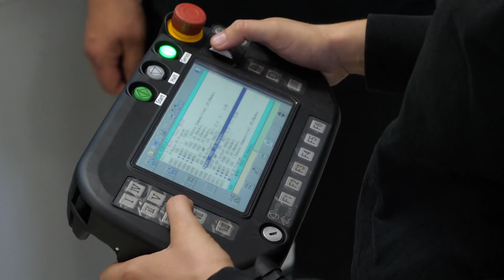Schweißen & Schneiden 2023 with Panasonic Connect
Discover solutions for automated production around the welding process, reducing labour, costs and improving quality. Solutions to further automate and optimise welding operations and to solve welding challenges.

Just weld it!

The Robot & Welding Team is happy to meet you at our booth in hall 3, stand C25!